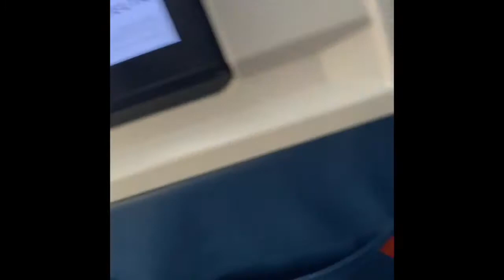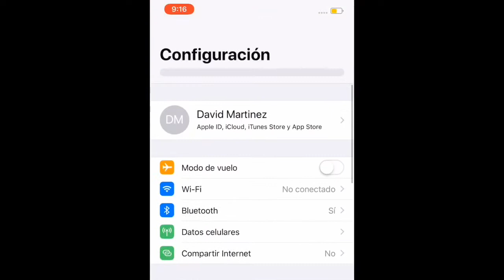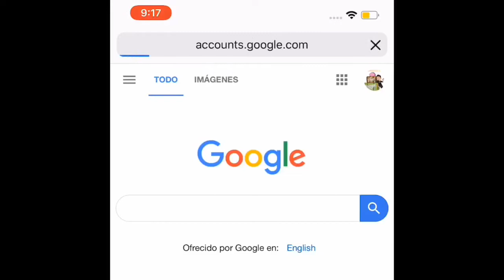Viaje en primera clase con Delta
Viajando desde aeropuerto JFK  a Santiago Republica Dominicana.
Cuando viajas en primera clase incluye 2 maletas de 70 libras,
el chequeo y la espera al momento de abordar es menor.
Otros video de esta serie:
Soy un joven que viaja por el mundo ✈️ 🧳 📸
Conociendo lugares📍Visitando restaurantes 🍽 hoteles
🏨 Te motivo para que seas un viajero como yo.
Propuesta de viajes / Negocios:
Si Quiere Saber Mas Tips De Viajes